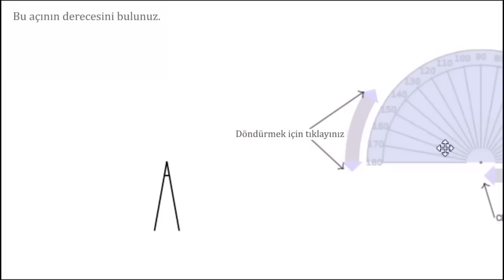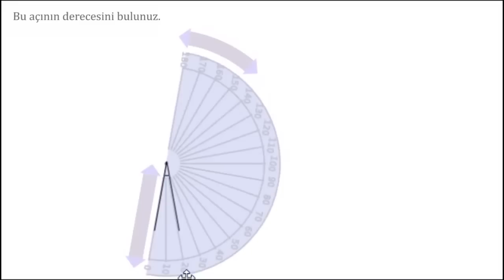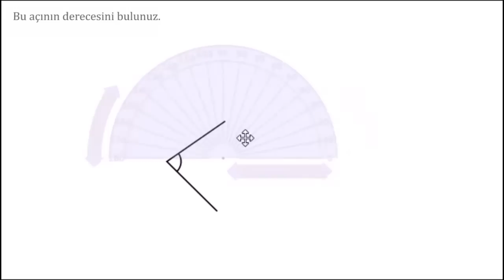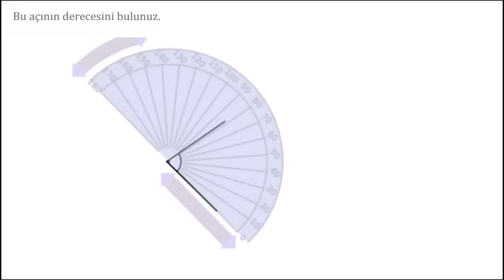Açıölçer Kullanma (Temel Geometri / Açılar)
Measuring angles using a protractor